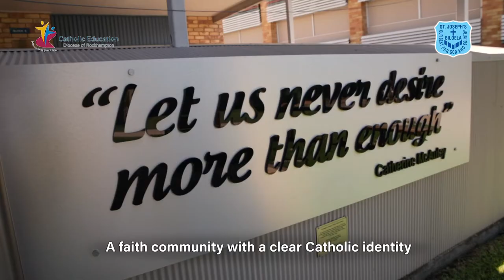St Joseph's Catholic Primary School Biloela Full HD